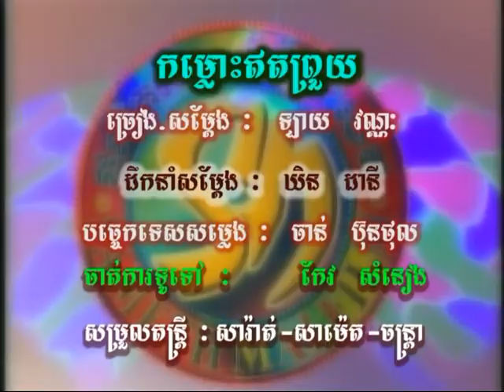SM DVD VOL 81-13 Karaoke Song [Renew]